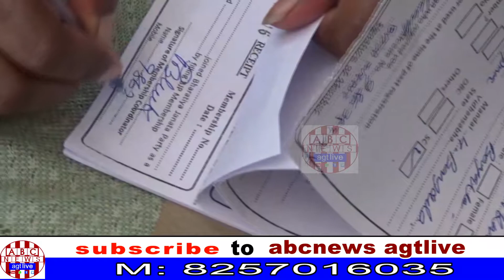M P P BHOWMIK PLAYS A PIVOTAL ROLE IN BJP MEMBERSHIP DRIVE ON JULY 28, 2019